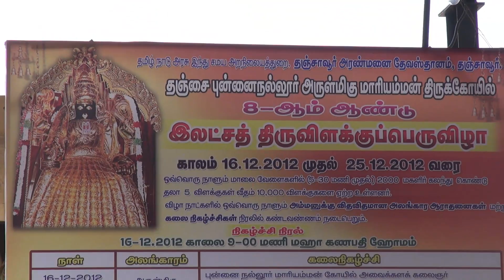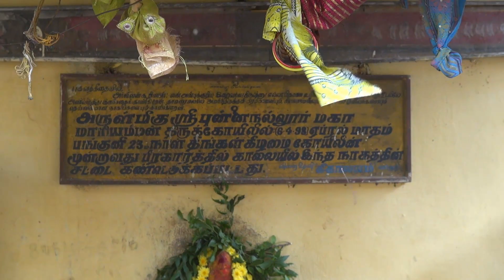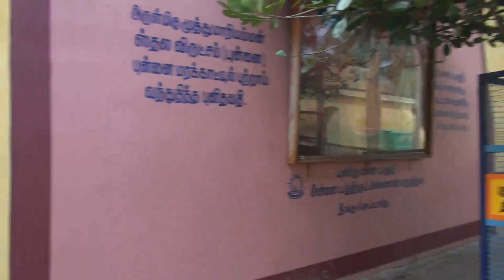Mariamman Punnainallur (மாரியம்மன் புன்னைநல்லூர்)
View of the Punnai Nallur Mariamman புன்னைநல்லூர் மாரியம்மன் Temple December 2012.   Maharashtra king Venkoji Maharaja Chatrapati (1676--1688) of Tanjore was on a pilgrimage at Samaya- puram, where there is a famous temple dedicated to Kali, Mariamman appleare-11 to the King in his dream and told him -that she (the idol) was in a forest of Punna trees at a distance of about 3 miles from Tanjore. The King lost no time in rushing to the spot indicated to him and recovered the idol from the jungle.

A temple was constructed at the place and the idol installed and so the deity of this temple is known as Punnainallur Mariamman. It is said that the daughter of Tulaja Raja (1729--35) of Tanjore, who lost her eyesight in an illness, regained it on offering worship at this temple. Originally the Amman was in the form of white-ant hill (Putru). The Great saint Sadhasiva Brammendra swamy shaped the white-ant hill (Putru)  புற்றுமாரியம்மா into a form of Mariamman and also installed a powerful Chakra. This temple located in Punnai Nallur, which is popularly known as Mariamman Kovil, Thanjavur. With song